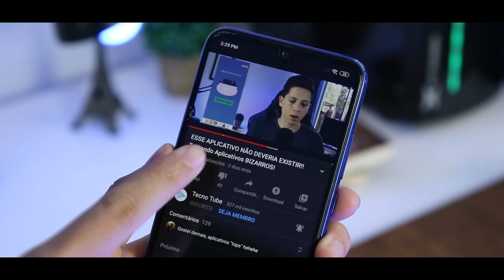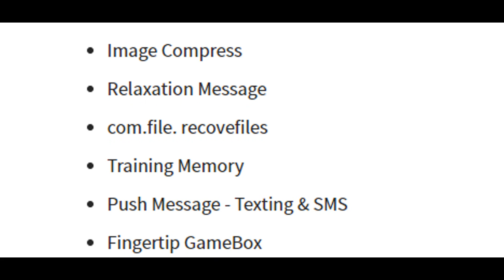DESINSTALE AGORA esse APLICATIVO do seu Celular!!! NOVOS APPS INFECTADOS pelo Coringa no Android!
Se você tem um celular Android é óbvio que você tem a Play Store instalada nele, e sempre que você quer baixar um novo app ou jogo você vai lá não é mesmo? Pois bem, hoje eu vou te dar algumas notícias relevantes e super importantes sobre a Play Store e se eu fosse você eu assistia até o final porque o negócio é sério. Eu vou começar com uma notícia muito boa e em seguida eu te falo sobre o coringa que mais uma vez voltou a atacar, assiste o vídeo até o final Porque se você tiver algum dos apps que eu vou mostrar instalado você deve removê-los imediatamente.

➥ VOCÊ É FÃ DE TECNOLOGIA? Se sim segue meu Instagram